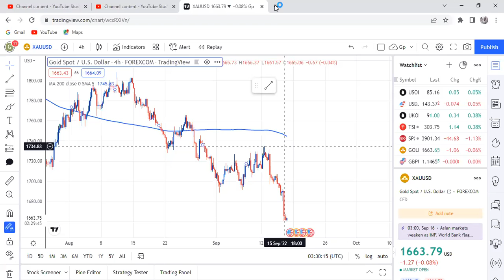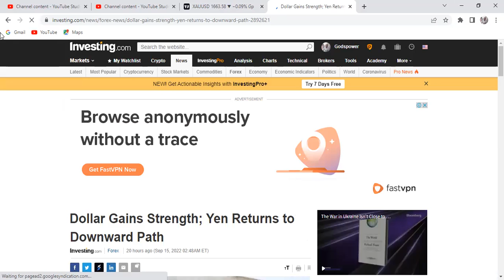WATCH OUT FOR THE NEWS NOW!!!!!!!!!!!!!!!!!!